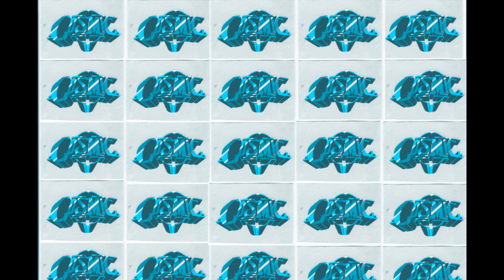COSMIC C47 Part 4.wmv